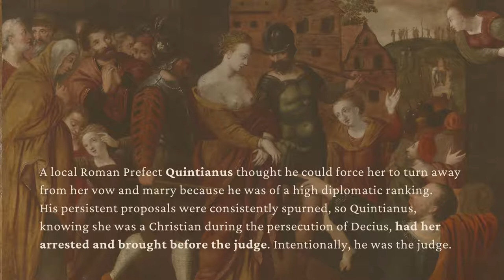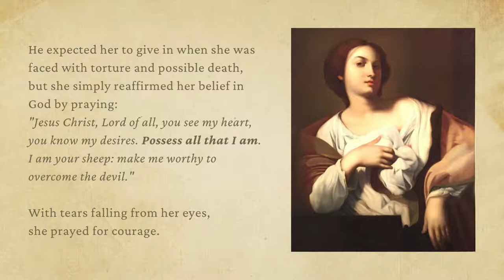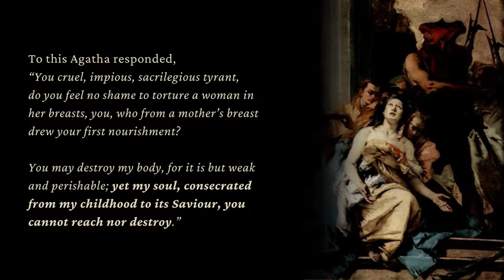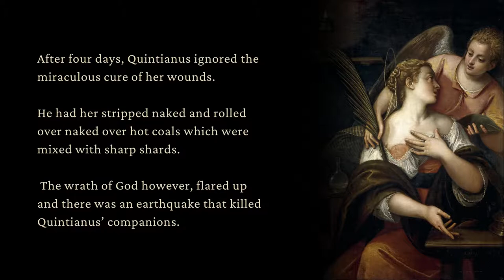Saint Agatha - Life Story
Agatha of Sicily is a Christian saint that was born in Catania, part of the Roman Province of Sicily, and was martyred c. 251.

She is one of several virgin martyrs who are commemorated by name in the Canon of the Mass.

She is the patron saint of Sicily, bellfounders, breast cancer patients, Palermo, rape victims, and wet nurses.

Her feast day is celebrated on February 5.